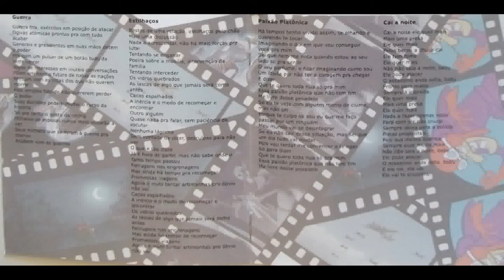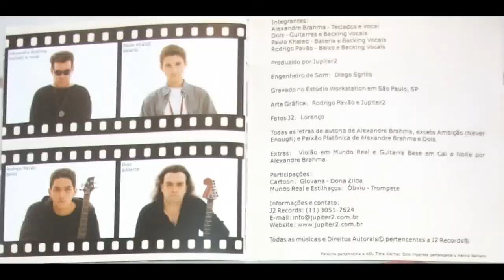Jupiter2 - Revelação em uma hora (2004) - álbum completo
FAIXAS DESTAQUE:
00:01 Ambição, 13:00 Falso Líder, 27:47 Paixão Platônica, 37:00 Cartoon

JUPITER2
Banda paulistana influenciada pelo som dos Anos 80, formada por Alexandre Marinho (Teclados, Guitarra e Vocal), Alexandre Dois (Guitarra) Paulo Khaled (Bateria) e Rodrigo Pavão (Baixo).

REVELAÇÃO EM UMA HORA
Primeiro álbum da banda, gravado independentemente e lançado em 2004.

TODAS AS FAIXAS
00:01 Ambição (Never Enough)
04:00 Daiquiri
08:00 Mundo Real
13:00 Falso Líder (clipe em
17:35 Guerra
21:20 Gabriel
23:26 Estilhaços
27:47 Paixão Platônica
30:45 Cai a Noite
37:00 Cartoon

Crítica do Whiplash.net (por Rafael Carnovale)
Os rapazes do Jupiter2 gostam mesmo de beber. Beber e sair por aí cantando suas aventuras pelo mundo, com um bom rock brazuca, altamente influenciando pelas bandas dos anos 80. Formado depois de um flete de seus integrantes com todos os estilos possíveis e imagináveis, o quarteto resolveu simplificar e voltar ao rock oitentista. Uma sábia decisão.
E o fazem bem: "Ambição" soa como o bom e velho Camisa de Vênus, assim como "Daiquiri". Já "Falso Líder" carrega um que do velho Capital Inicial. A banda também tem bons flertes com o pop, como na baladas "Gabriel" e "Cai a Noite", e em "Estilhaços".
Também não faltam músicas mais carregadas no peso, como as "titânicas" "Paixão Platônica" e "Cartoon", com uma bela citação aos desenhos animados dos anos 80. A banda faz realmente uma releitura do rock brazuca, se saindo extremamente bem.
Um cd indicado para aqueles que curtem um rock descompromissado e cativante. Um bom cd, que merece ser continuado. Mas no planeta Terra, pois Jupiter é muito longe. (risos).

Purple Haze, Easy Living, Rock and Roll All Nite, No more mr nice guy e músicas próprias do Jupiter2 que não entraram no disco oficial disponíveis